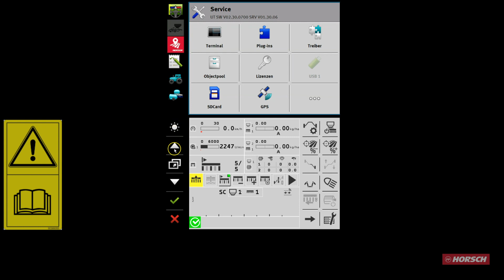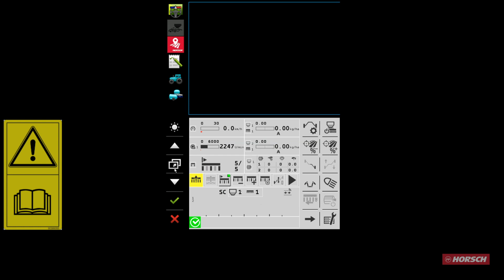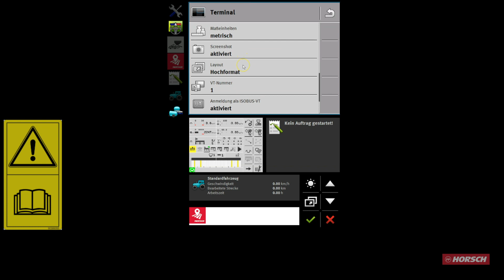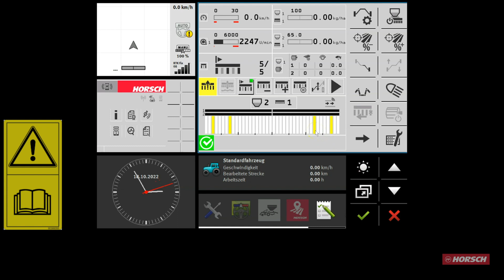HORSCH Touch Terminals Teil 4: Touch 1200 Layouts DE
Diese Videoreihe erläutert den allgemeinen Umgang mit den HORSCH Touch Terminals.

In diesem Video werden die verschiedenen Layouts des HORSCH Touch 1200 gezeigt und wie man zwischen diesen wechselt.

Wenn Ihr Anregungen oder Ideen habt, worüber wir Videotutorials machen sollen, schreibt es einfach in die Kommentare!

0:00 Sicherheitshinweis und Intro
0:08 Das HORSCH Touch 1200 Terminal
0:29 Duo-Iso Layout
1:02 Layout ändern
1:39 Hochformat Layout
1:55 Minimierte Zusatzfenster
2:54 Querformat Layout
3:07 Abspann

Terminal: HORSCH Touch 1200
Software Terminal: 01.30.06